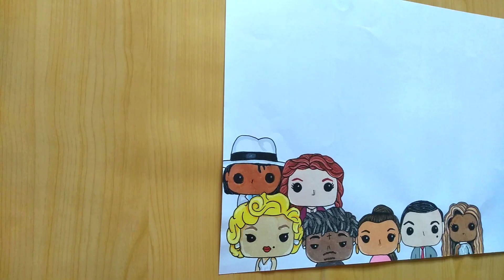How to color Michael Jackson as Funko Pop | Learn to Draw step by step